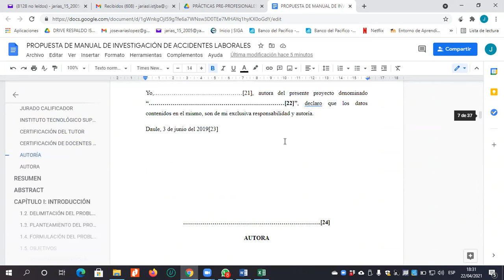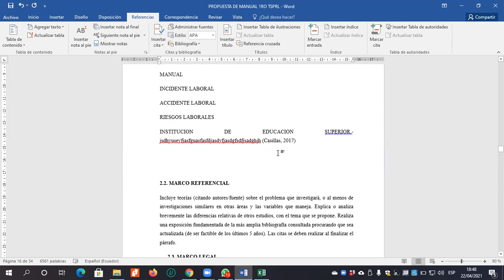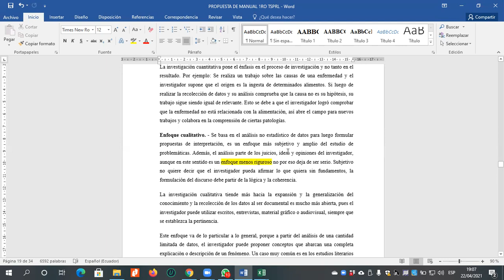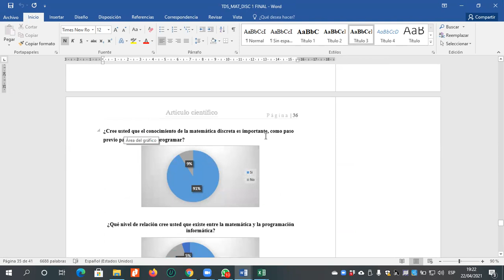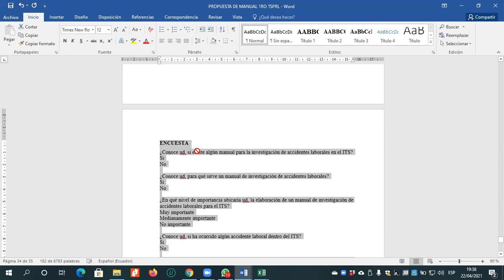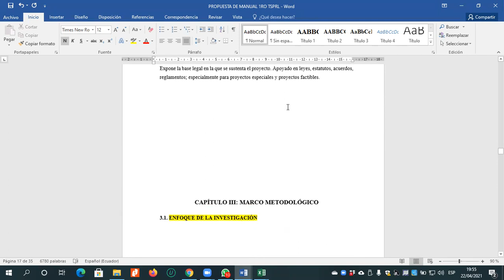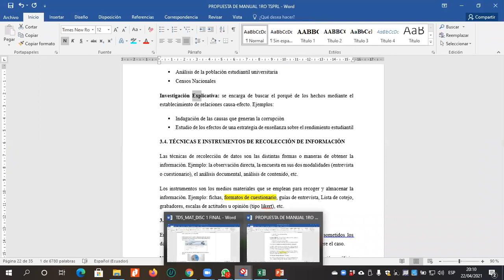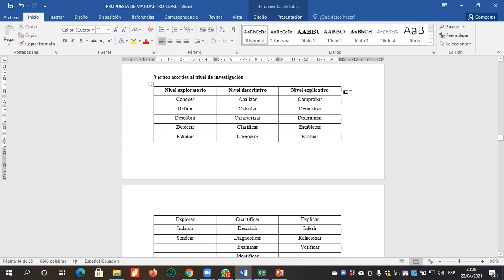TUTORÍA3 1RO TSPRL 22 04 2021